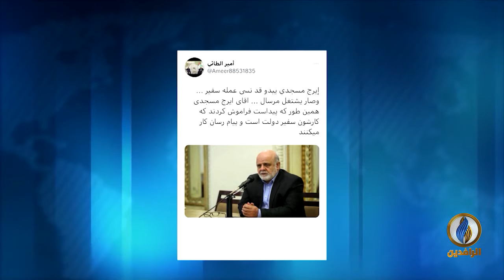تقرير إخباري.. أطراف من الميليشيات ممتعضة من الدعوة الإيرانية إلى الحوار مع الأحزاب